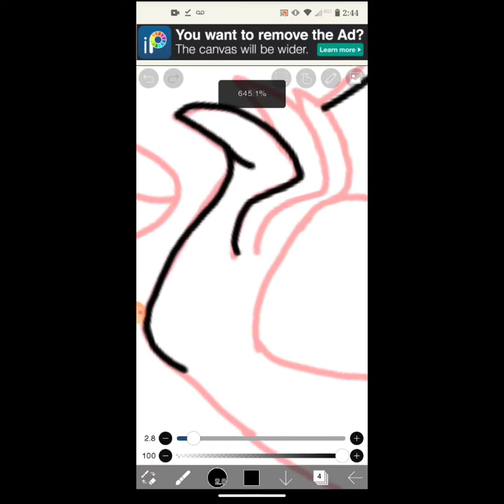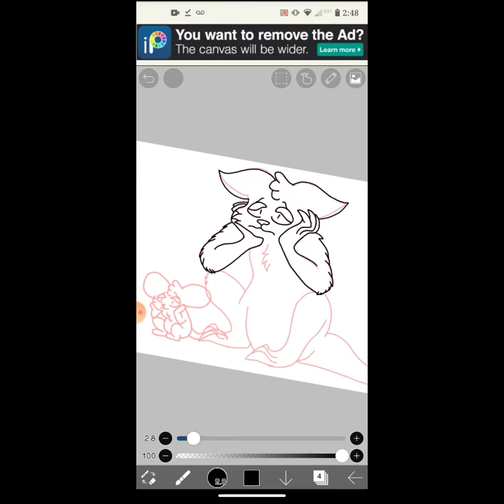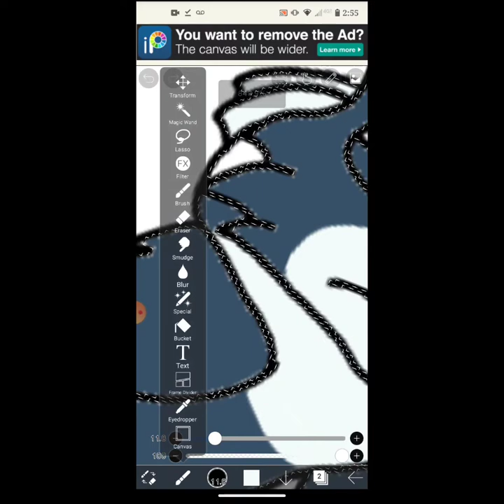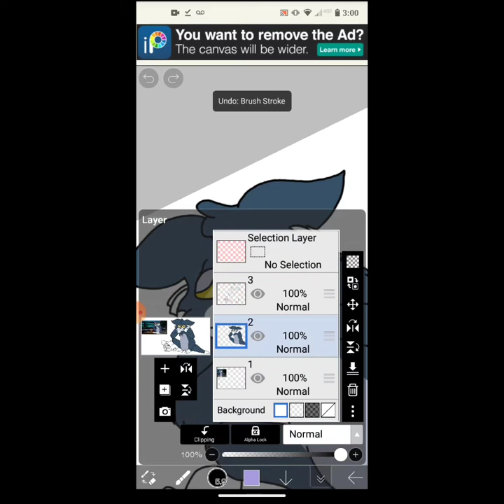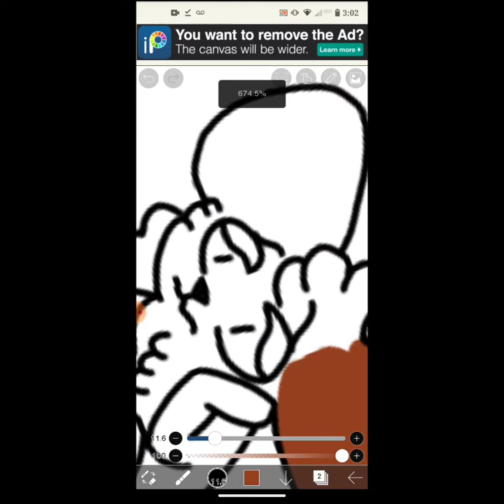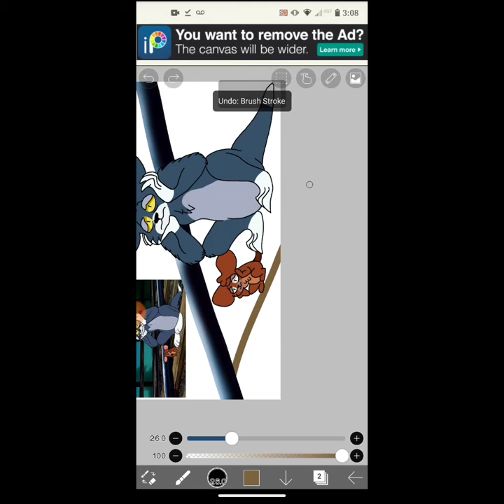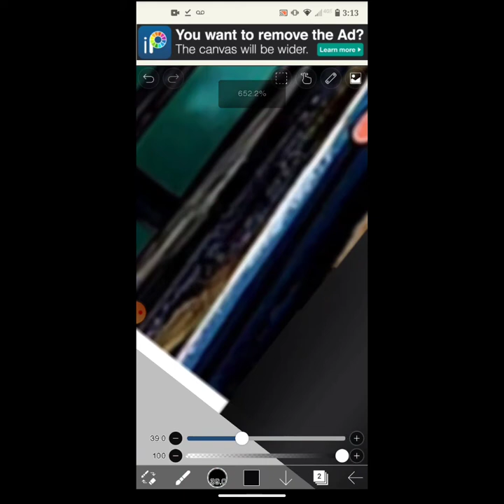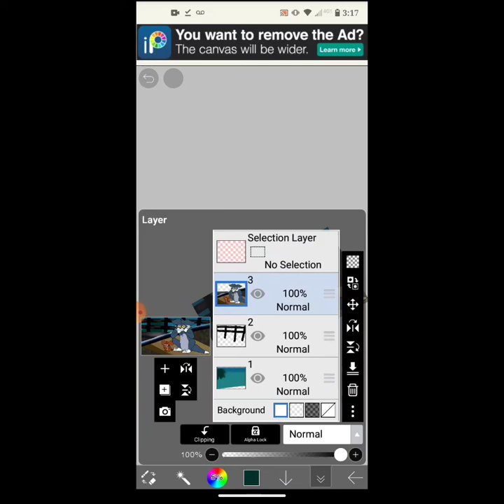Blue Cat Blues Speedpaint || Aspenwish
I saw this episode of Tom and Jerry today and God is it fucked up. I felt so bad for Tom throughout the whole episode and the end didn't make it any better. Surprised children were aloud to see this.

Discord Username (If you want to add me :) ): HEAPASS #0089